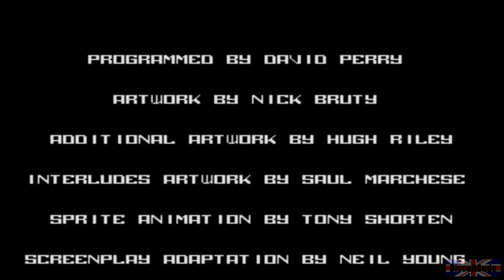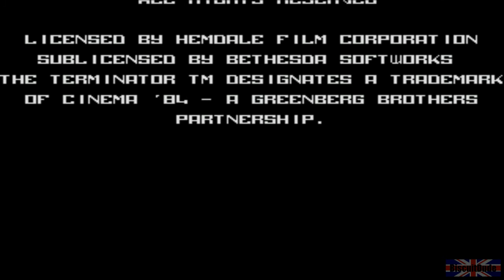The Terminator - Mission 4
Mission 4: The Final Confrontation.

After escaping the police station Reese and Sarah flee to a hotel where Reese is able to make some crude but effective plastic explosives with which he can fight The Terminator!

In a desperate and final attempt Reese seemingly succeeds in destroying the cyborg assailant in a massive fire.

However, rising from the flames the hyper-alloy combat chassis emerges as an even more formidable opponent.

Now the final battle will take place.

Here...                Tonight...